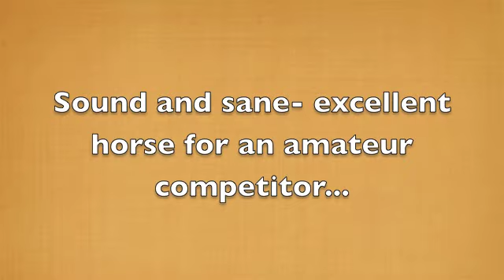RS Night Lightning Sales Video #2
For Sale: RS Night Lightning, 2005 Friesian/Arabian saddleseat gelding by Dante out of Nakisa, double registered HAHR and FSHR. Enjoyed great success under saddle and in harness during his first show season.